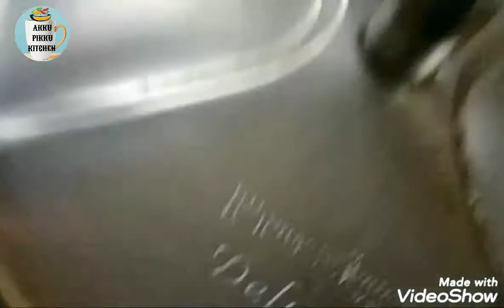AKKUPIKKUKITCHEN /How to make Tasty soya chunks biriyani //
2 cup (kaima rice,)
2 & 1/2 cup water
Salt
Curdx1 cup
Ghee and vegetable oil
Soya chunks 100gms
Crushed ginger 1 piece
Crushed fennel seed
Garam masala powder
Turmeric powder
Crushed green chilly 5
Crushed garlic 12 cloves
Ginger1 small piece (paste)
Garlic 10 cloves ( paste)
Green chilly 1 or 2(paste)
Tomato 2
Potatoes 1
Onion  1 ,raisins (for garnishing )
Take a pan add SOYA chunks with water and boiled them  and Strain . Take a bowl add soyachunks ,tomato ,onion crushed ginger, garlic & green chilly add salt to taste . Mix well with curd . Add some GARAM masala powder,  fennel seed powder & crushed fennel seed mix well and rest it for 15 minutes.  For making rice . Take a pressure cooker  add rice and pour water on it .add ginger garlic paste and add salt to taste and mix well .close the lid Without weight . When pressure comes fast . Quickly,  put the weight  and turn off the flame .Transfer the rice to an another bowl . Take the same cooker add the vegetable mix and let it boil .and turn off the flame .add some rice on the vegetable mix add some fried onions & raisins,  add some GARAM masala powder . Then put some rice and do just like that . At the last layer put some fried  onions & raisins . Add some GARAM masala and some turmeric for yellow color.  Add some ghee on it . Close the lid with weight . Cook it with very low flame for 10 to 15 mints.
For chutney: grind shallots , 6 garlic cloves, green chilly and scraped coconut. Add some LIME juice, salt to taste. and mix it well.
For salad: Add some sliced tomatoes, sliced cucumber and sliced onions. Then add some lime juice, add salt to taste. Then mix it well.